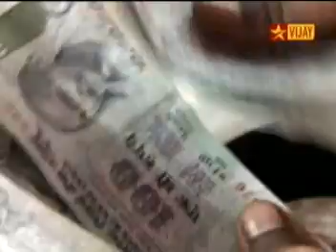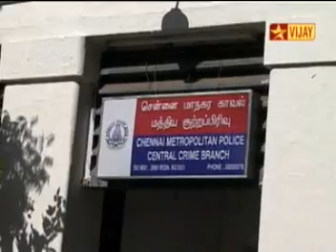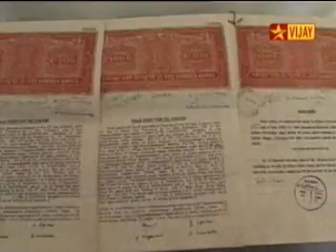PUBLIC OF UK - BE CAREFUL Dr.LATHA RAMANATHAN-IPC 406 & 420 OF CHENNAI IS IN MANCHESTER IN 2012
Came to understand that
Dr.Latha Ramanathan, BDS (DOB:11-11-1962; POB : SANKARANKOIL), had
1. HEATED MANY PUBLIC SECTOR & PRIVATE BANKS IN CHENNAI AND PRIVATE PARTIES TO THE TUNE OF 6 CRORES (MAY BE MORE).
2. FORGED PROPERTY DOCUMENTS of many private parties & sold the same..
3. Many CIVIL ,CRIMINAL CASES & NON-BAILABLE WARRANTSARE PENDING AGAINST HER in chennai courts &  in many police stations in chennai.
4. Sent all the money through HAWALA to one of her SEX MATE , SUKUMAR RAMAMURTHI who is in malaysia / singapore, where PART OF THE MONEY had BEEN DIVERTED TO TERRORISTS. She used to have sex with him & many from 1995, had even married him before divorce.
5. We (i.e HER CHILDREN) were forced to stay with her to safeguard her from the eyes of law & others & SHE HAD DESERTED us, escaped from Chennai & IS NOW RESIDING WITH HER SEX MATE.
6. Eldest Brother of Dr. Latha R is RAVINDRAN RAMANATHAN ) CALLING HIMSELF AS RAVIN RAM Analyst at Accenture, • Plano, Texas. Studied at A M Jain College, Chennai (Madras) - 1957 BORN who is an EX-EMPLOYEE - MTNL, MALABAR HILLS BRANCH, MUMBAI, DISMISSED FOR TAKING BRIBE from customers BY MANIPULATING THE METER READINGS to reduce their telephone bills, is NOW WORKING IN TEXAS, USA, who is also FOND OF LIVE SHOWS OF MUMBAI.
6a.  SITA ) SITA RAVIN, WORKED AT BLUECROSS BLUE SHIELD, LIVES IN DALLAS , TEXAS - is the WIFE OF RAVINDRAN & they are having two DAUGHTERS BY NAME
6b. SHRUTHI , Works at Center Studied B.S. Neuroscience at University of Texas at Dallas, Female, UT Dallas, Union High School
6c. AISHWARYA AISHU RAVIN, Goes to Plano Senior High School, Born on March 23Female) .
7. ANOTHER BROTHER of Dr. Latha R, is SHANKAR RAMANATHAN, Principal Consultant - Master Data Management at 3sage Consulting,LLC, Greater Atlanta Area, Telecommunications LIVING IN ATLANTA & HIS WIFE SHARADA RAJAPPA (DAUGHTER OF RAJAPPA, EX-EMPLOYEE OF GODREJ & BOYCE, CHENNAI) who are having a son named
7b. a daughter named Meghana Ramanathan, Studies at University of Georgia
8. Younger sister of Dr.Latha R is Lochana (RAMANATHAN LOCHANA, BORN ON OCT 15, LIVES IN MOSCOW)
8a. whose husband is mahesh alias mahadevan (son of venkateswaran, employee(retired) of southern railways, madurai). They are having two daughters named
8b. SAHANA (SAHANA MAHADEVAN,STUDYING @ SHRISTI SCHOOL OF ART,DESIGN & TECH, BANGALORE)
8c. SAHITHYA, all living(except Sahana) in moscow.
9. Dr. Latha  was arrested & kept in saidapet jail many times. The above video narrates one of her arrests.
10. Dr. Latha  is a habitual lier & with dynamic lust in character, for money. She had illegal relationship with all & sundry from her school days till today, some of them are SURESH, dental technician (she is having a daughter because her illegal relationship with him), PADMANABHAN(sbi), RANGARAJAN(sbi), PANCHATCHARAM, ALTAF HUSSAIN, BOOTHALINGAM, NONDI BALAKRISHNAN(dismissed employee of INDIA CEMENTS),DR.SUBBIAH, DR.MADHAVAN, SUGUMAR, SWAMINATHAN, PROF.VENKATASUBRAMANIAN, VEERAMANI, RAVI, ANAVARADHAN, VELU & many more.
11. Dr. Latha's  illegal sexual relationship starts from her school days & with her class mates, teachers & professors in the college for getting pass in the examinations. She used to have sex in the bathroom & bedroom before the children & we have opportunities to see that many times. She had a track record of cheating many, the first victim being her husband in terms of money, properties & even in character.
12. Dr.Latha and her mother used to steal money from my father.
13. Dr. Latha's  father Y.RAMANATHAN (son of YAGYAM iyer of KEEZHA AMBUR OF TIRUNELVELI dist.) was also dismissed for 2 years on disciplinary action when he served for civil supplies in madurai, who is also a habitual lier. Accoring to Dr.latha & ammamma(her deceased mother), he was having illegal connections with neecha ladies when he was working in kanchipuram.
14. Dr. Latha's mother GANGA RAMANATHAN is also said to be known for her lust in character from her school days in SHENCOTTAH  & SANKARANKOIL. She used to visit our house and had stolen cash many times.